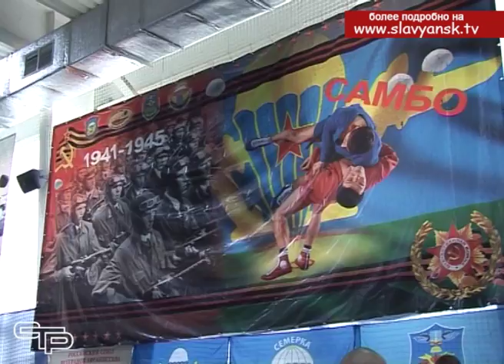Турнир по самбо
И еще об одном спортивном событии. В Славянском районе завершился открытый турнир по самбо, посвященный дню Победы.